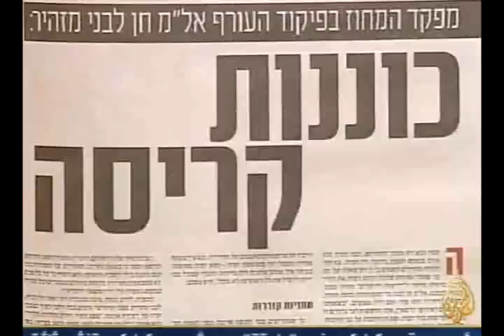إسرائيل المصلى المرواني أسفل المسجد الأقصى سينهار